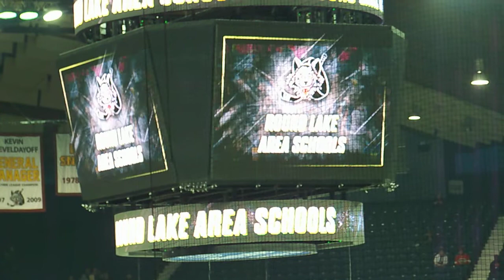Round Lake Choir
Filmed at the Alstate Arena on March 18, 2018